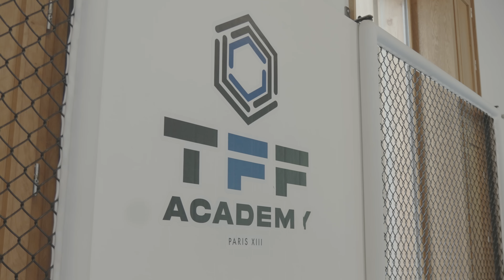1 Journée avec un Arbitre de MMA ! (ft. Loic Pora à l'ARES)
Merci à l'ARES de nous avoir ouvert les portes pour réaliser ce tournage :